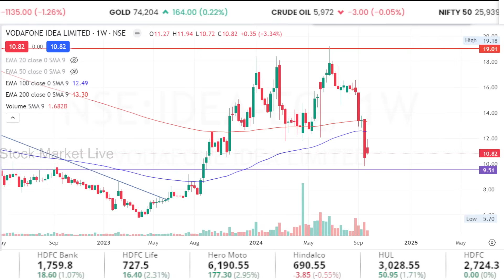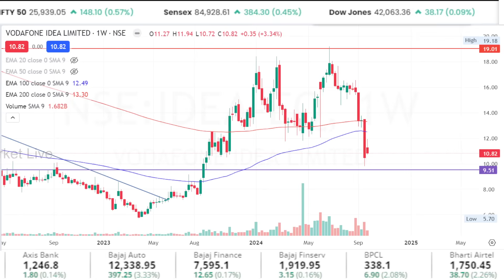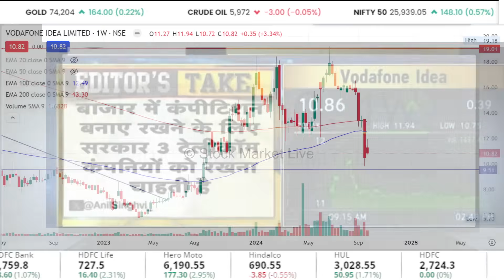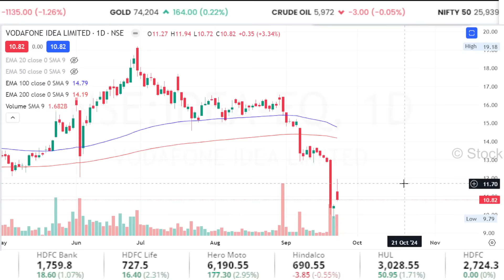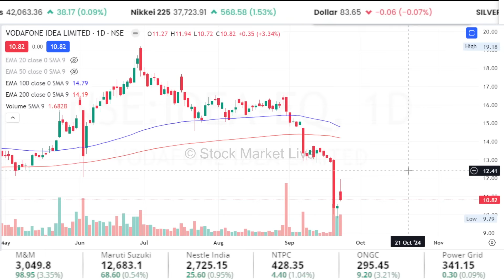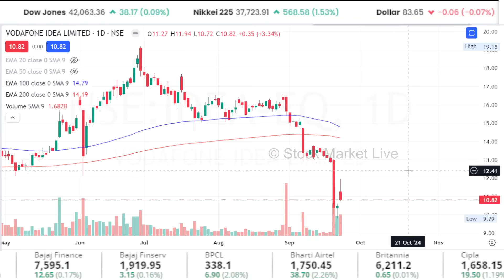Vodafone Idea Share Latest News Anil Singhvi,Idea ConCall Update,Analysis/VI Share News,idea target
Vodafone Idea Share Latest News Anil Singhvi,Idea ConCall Update/VI Share Latest News,target
Vodafone idea share latest news,ConCall Analysis Anil Singhvi/Buy or Sell?VI Share News,idea target 2025
Vodafone idea ConCall: Analysis Anil Singhvi/Buy or Sell ?vodafone idea share latest news,VI target

Vodafone idea concall app
Vodafone idea concall number
Vodafone Conference call activation Code

Vodafone Idea's AGR liability stood at Rs 70,300 crore as of June 2024, which makes up 33% of its gross debt. Re-computation of the dues would have cut down the AGR by Rs 30,000–35,000 crore. The company believes that to compute the AGR, only telecom revenue should be considered and non-telecom revenue should be excluded. However, the apex court on Sept. 19 ruled against its plea. Vodafone Idea's

vodafone idea share lena chahiye ya nahi

vi share buy or not,
vi share latest news in tamil
vi share latest news zee business
vi share today
vi share target,
vi share tomorrow target,
vi share kharide ya nahi,
vi share latest news live
vi share anil singhvi

1. The Intelligent Investor (English)
2. One Up On Wall Street(Peter Lynch)
3. How I Made $2,000,000 in the Stock Market
4. Trading in the Zone( Mark Douglas)
5. How to Trade in Stocks(Jesse Livermore)